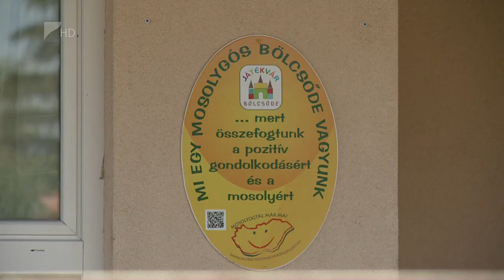Bővítik a bölcsődét Újfehértón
Egyre több gyermek születik Újfehértón, így szükségessé vált a városi bölcsőde bővítése. A beruházás nyárra készül el, ami után már 60 kisgyermeket tudnak fogadni az intézményben. A Játékvár bölcsőde korszerűsítésére 624 millió forintos támogatást nyert Újfehértó.